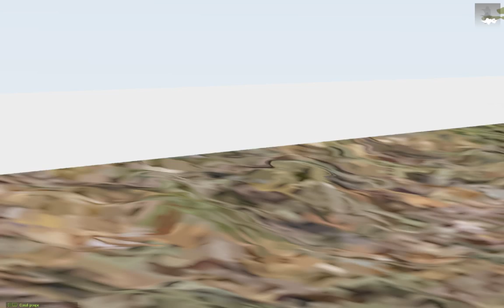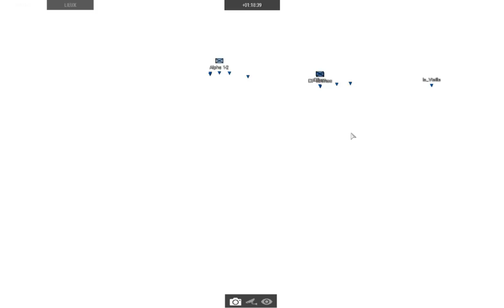🇫🇷 Mission Coop Arma 3 APEX CPC FR | Cranium | 200517-2100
🔽 Infos :
- Des parties peuvent avoir lieu chaque soir mais plus particulièrement les vendredis et samedis, qui sont les jours officiels et qui réunissent le plus de joueurs.

🔽 POV alternatifs :
- Dranac (leader) :

🔽 Crédits :
- Mission : Mystery

🔽 Mods utilisés : APEX / ACE / RHS / CUP

🔽 Gameplay : coop | mission | opération | first person shooter | no respawn | roleplay